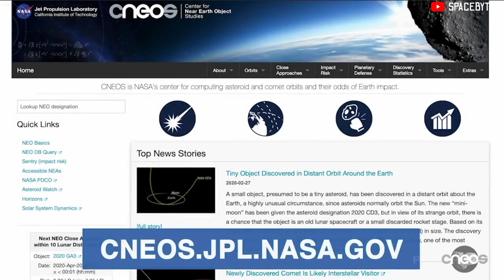NASA warns of a Huge 2500 ft Asteroid 2008 AG33 heading towards Earth on 28th April 2022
Outer Space is an amalgamation of mysterious rocks. Some of these are potentially hazardous objects, others are not so dangerous.

However, NASA also keeps us up to date about what is happening around our planet. The space agency has raised a warning about another giant asteroid  approaching Earth at the end of this April month.

The gigantic space rock, dubbed 2008 AG33, is the largest known asteroid scheduled to make a close approach to our planet this month.

According to data from CNEOS, the Asteroid 2008 AG33 will be making its closest approach with Earth on April 28 at , where it will come within 2 million miles of Earth.

According to NASA's Center for Near-Earth Studies, 2008 AG33 is estimated to anywhere between 1,083 feet and 2,428 feet in diameter based on its observable magnitude.

If the upper estimate is true, the asteroid would be almost as wide as two Empire State Buildings stacked on top of each other or nearly the same size as the the world's tallest building—the Burj Khalifa in Dubai.

Besides its huge size, Asteroid 2008 AG33 is also traveling at staggering speed. CNEOS figures indicates that at the time of its close approach, 2008 AG33 will be moving at roughly 23,200 miles per hour. This is around twelve times faster than a rifle bullet.

This massive asteroid is unlikely to hit Earth, however, as per NASA calculations it will  pass safely.

NASA's database indicates that there is an even huge space rock to make a close approach to Earth this year, with its diameter estimated to be 1.1 miles across

CREDIT : NASA/JPL-TECH/ESA/APL/ESO